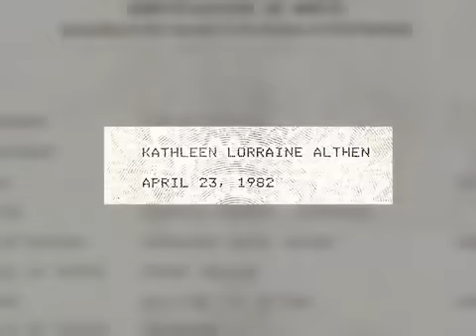Katie & Karens Most Awesome Wedding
Katie Althen Karen Manukyan Wedding